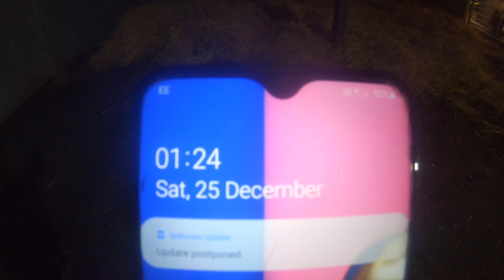Merry Christmas!!!| Cow Down But All Ends Well!!!| Festive Vlog#4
Welcome back to the channel. In todays video we're doing all the jobs that we do on Christmas Day. Our cow Indigo who calved yesterday went down with milk fever and my mum gave her 2 bottles of calcium. we also gave the calves milk and cereals and to finish off bedded down the cows and dropped out a wagon for them.

If you enjoyed the video do not forget to like the video and if you are not already subscribe to the channel and leave a comment and that would be very much appreciated. I'll catch you in the next one and have a good day!!!